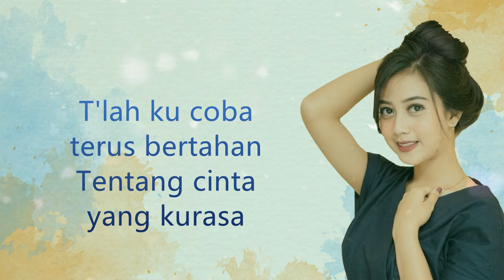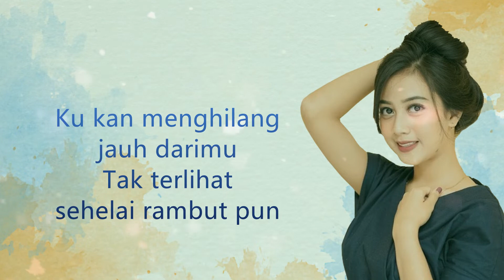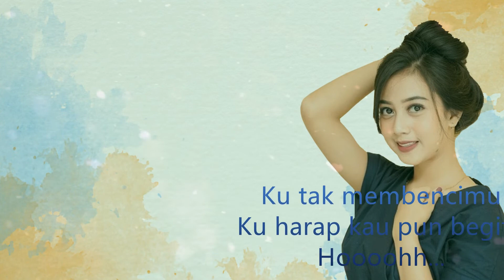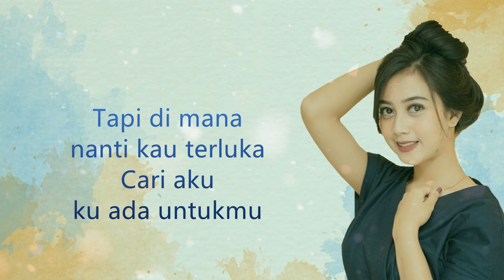LIRIK PESAN TERAKHIR - Lyodra (COVER by MICHELA THEA)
PESAN TERAKHIR  @Lyodra Official  - MICHELA THEA COVER

Lirik:

T'lah ku coba terus bertahan
Tentang cinta yang kurasa
Ku mencinta, kau tak cinta
Tak sanggup ku terus bertahan

Sadar ku tak berhak untuk terus memaksamu
Memaksamu mencintaiku sepenuh hati
Aku kan berusaha untuk melupakanmu
Tapi terimalah permintaan terakhirku

Tak terlihat sehelai rambut pun
Tapi di mana nanti kau terluka

Ku harap kau pun begitu
Tak ingin kau jauh
Tapi takdir menginginkan kita tuk berpisah